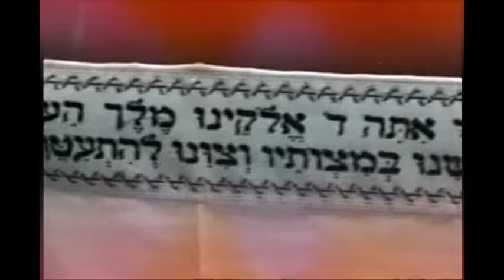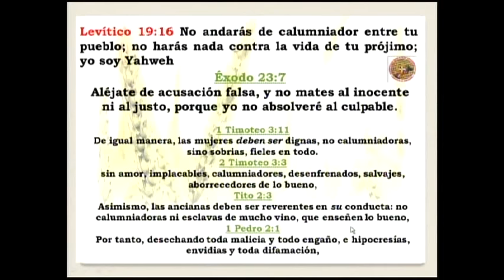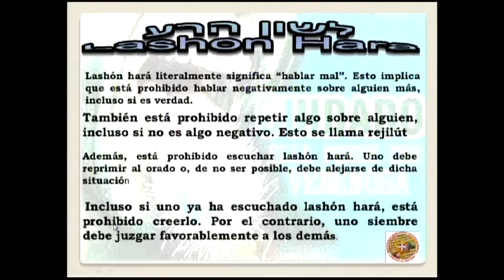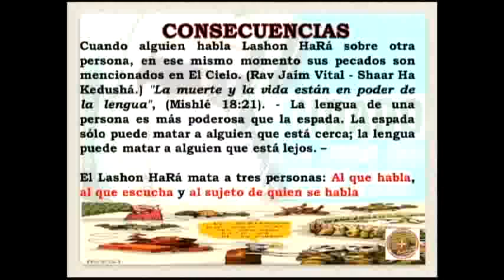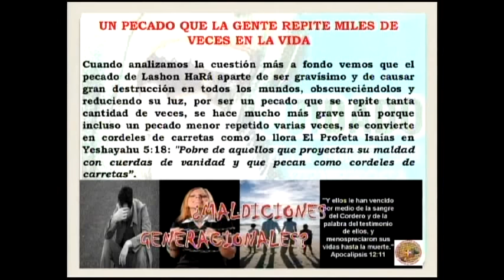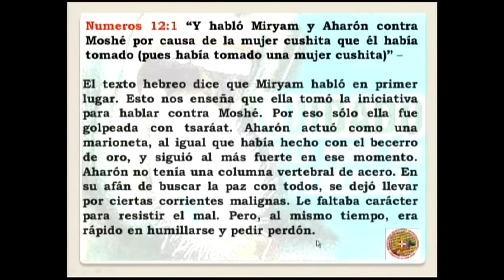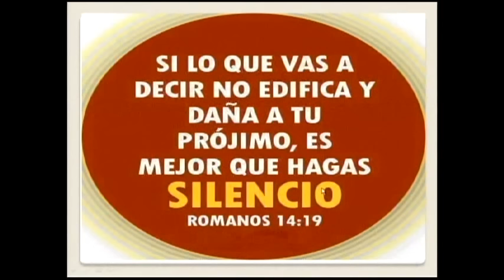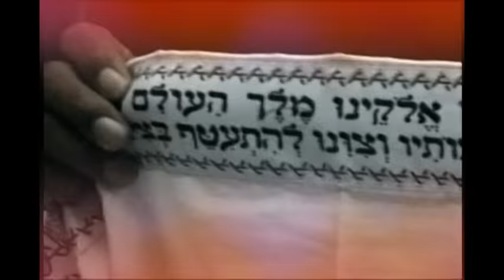LASHON HARA LENGUA DE MALDAD Y SUS FRUTOS JULIO 1 2016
La lashón hará, conversación difamatoria, es un pecado que ha provocado numerosas tragedias para el pueblo  y de hecho, el mundo, desde el comienzo mismo de la historia. Algunos ejemplos de esto son:

1–El Midrash nos dice que la serpiente le habló mal del Eterno a Java al convencerla de comer del Árbol de la Sabiduría.

2–Yosef habló negativamente de sus hermanos con su padre, Yaacob, ocasionando que lo odiaran. Esto los llevó a que lo vendieran y, finalmente, causó el exilio egipcio.

 3–Al principio, Moisés se preguntó por qué el pueblo se merecían tal esclavitud en Egipto. Cuando escuchó que había chismosos entre ellos, dijo que ahora entendía por qué se merecían ese castigo
En El Día del Juicio muchas personas encontrarán, escritos en sus respectivos archivos en El Cielo, que tienen méritos por los cuales no hicieron ningún esfuerzo para ganarlos. Ellos dirán: "Nosotros no hicimos estas Mitzvot". Entonces se les dirá: "Estas son Las Mitzvot de las personas que hablaron contra Ustedes".

Similarmente, a las personas a las cuales les hayan quitado sus méritos, se les dirá:"Ustedes perdieron Las Mitzvot que hicieron cuando hablaron contra otros".

 Igualmente, algunos encontrarán trasgresiones en su haber, las cuales nunca cometieron, y se les dirá: "Estas son las transgresiones cometidas por las personas contra las cuales Ustedes hablaron".